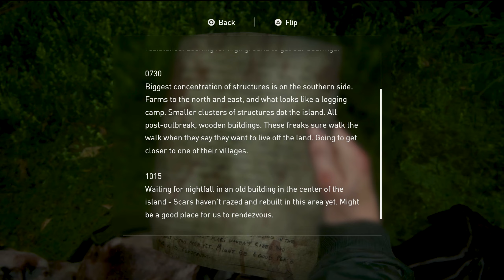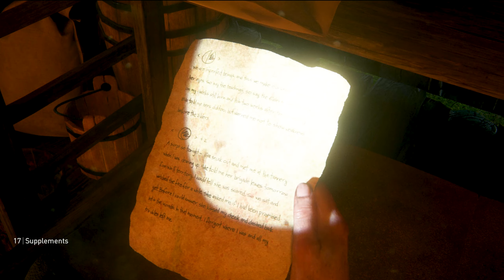The Island - Blind Let's Play The Last of Us Pt II - Episode 22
Hey everyone! Welcome to a new series on my channel! My name is Brittanie and I am a long time gamer recently turned Youtuber. I love all kinds of games but really lean toward story driven games. You will get to hear my commentary and impressions throughout the game as well as see the gameplay. I hope you enjoy this video.

DESCRIPTION: Five years after a dangerous journey across the post-apocalyptic US, Ellie and Joel have found peace in a settlement in Jackson, Wyoming where they, and other survivors, are thriving. But violent events tear apart their newly peaceful world and hurtle Ellie into a relentless journey to carry out justice and find closure.

 Your notions of good versus evil will be challenged as you experience the escalating moral conflicts created by Ellie's relentless pursuit of vengeance.